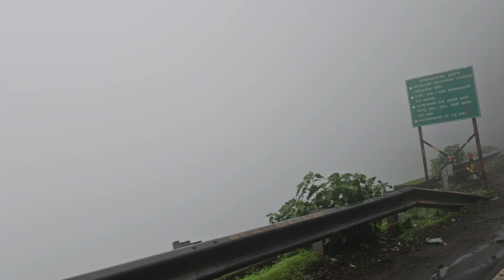Malsej Ghat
Trip by Vimal (July-2023)